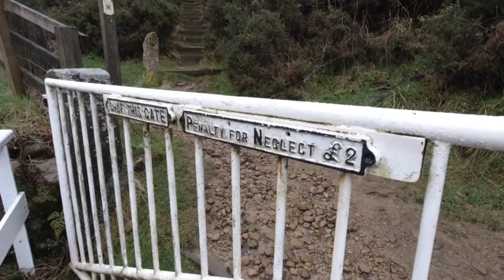Early Morning Just One Whippet and His Man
This video is about a walk with Louie our Whippet around Goathland on the North Yorkshire Moors, early morning March 2020.

We are also on instagram @whippetonemanandhis